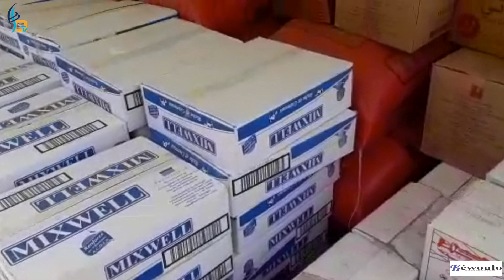Kolda debout: Après les soins médicaux, Abdourahmane Baldé s'occupe de la nourriture des populations